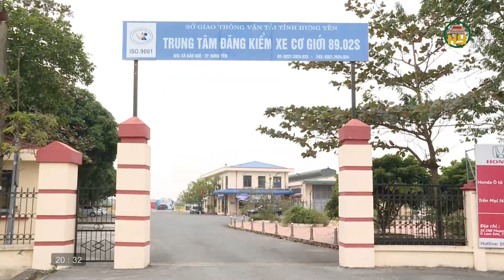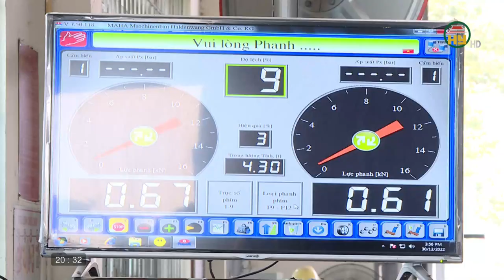Đảm bảo ATGT trong thi công công trình giao thông